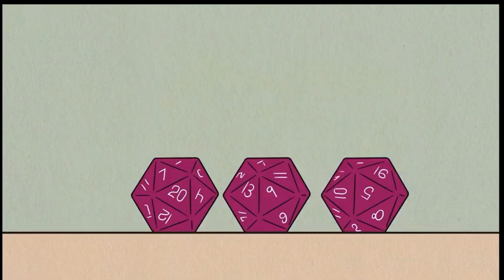No Automatic Winners Allowed☝️🚫❌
Lynn wins Lola’s favourite board game by automatic win, but Patrick issues a new rule “No automatic winners”.